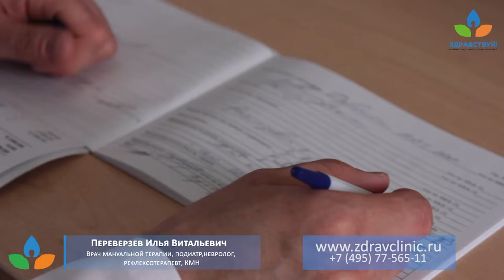Врач сети клиник "Здравствуй!" о лечении позвоночника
Заболевания позвоночника отражаются на работе всего организма, поэтому правильная диагностика и своевременное лечение в этом случае особенно важны.
О том, почему возникают подобные проблемы, как вовремя распознать развивающееся заболевание и к кому обратиться за помощью - КМН, врач мануальной терапии, невролог сети клиник "Здравствуй!" Переверзев Илья Витальевич.

00:00-1:06 - Боли в позвоночнике
1:06-2:37 - Заболевания позвоночника
2:37-3:16 - Лечение позвоночника